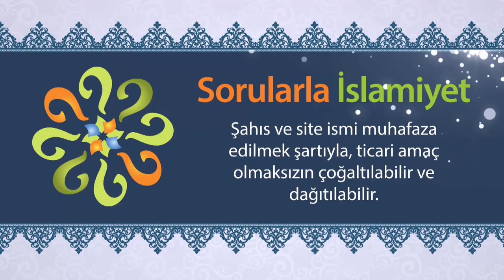Selama karşı "merhaba" diye karşılık vermenin hükmü nedir?